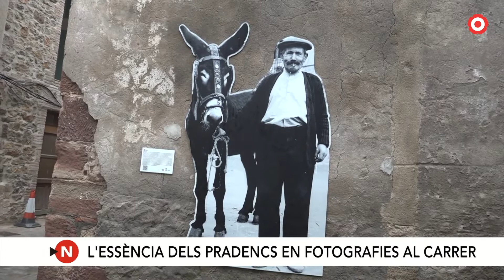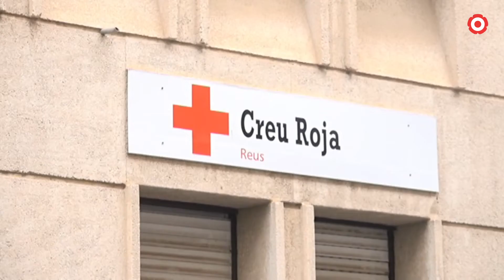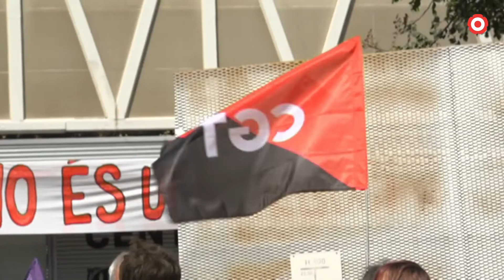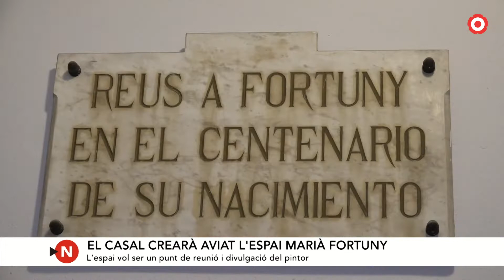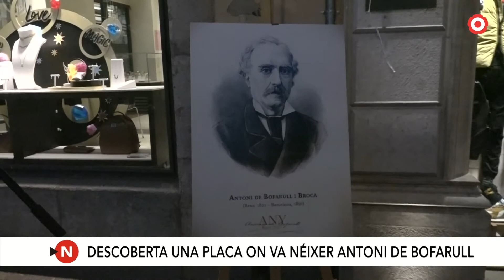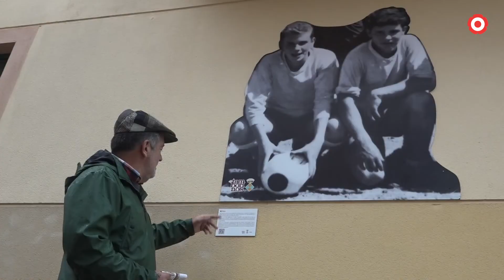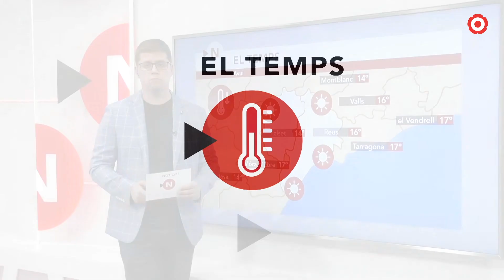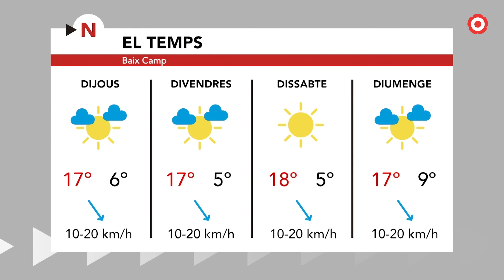Notícies Vespre 04/11/2021